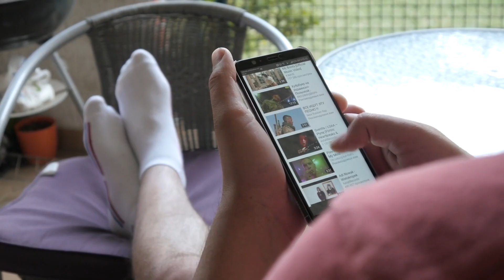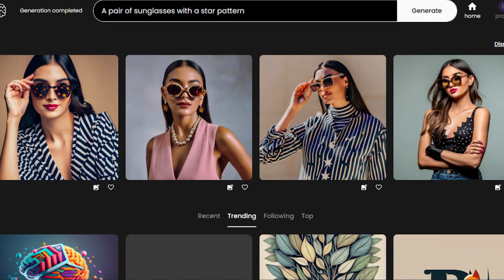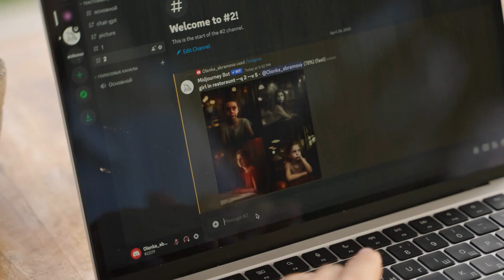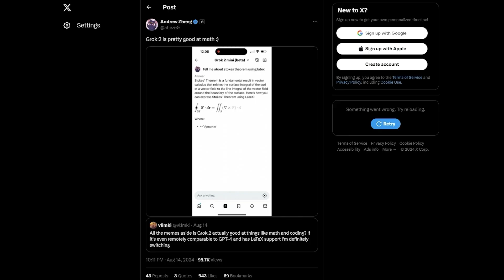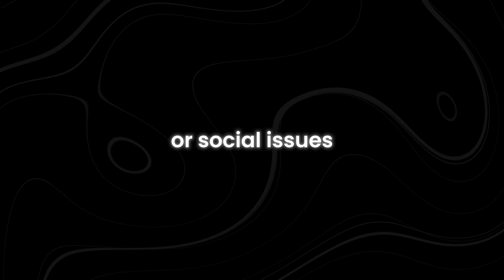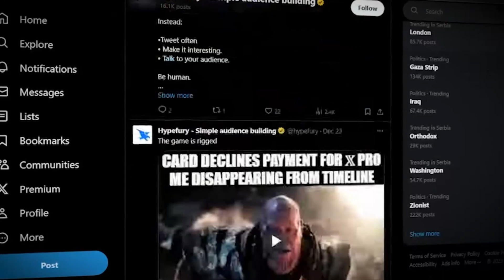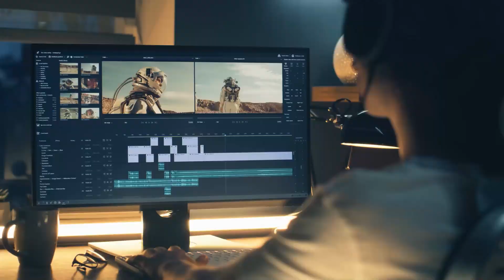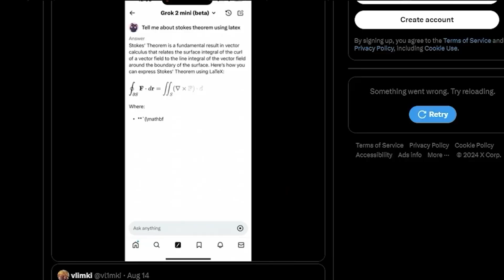Grok's NEW AI Image Generator Is Far More Dangerous Than You Think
Is AI technology becoming too dangerous for its own good? In this video, we dive deep into Grok's NEW AI image generator, an innovation that’s far more perilous than it appears on the surface. This isn't just another AI tool—Grok’s capabilities push the boundaries of what's possible, raising serious ethical and safety concerns. What does this mean for the future of AI, and how could it impact our society?

Grok’s AI image generator is designed to create hyper-realistic images, but its potential for misuse is alarming. From deepfakes that can deceive the masses to AI-generated content that blurs the line between reality and fiction, the dangers are real. As we explore the dark side of this technology, you'll see why experts are sounding the alarm and what you need to know to stay informed.

If you're concerned about the future of AI and its impact on our world, this is a must-watch. Don’t miss out on the full analysis of Grok’s AI image generator and the potential dangers it poses. Stay informed and stay ahead of the curve.

How dangerous is AI technology? What are the risks of AI image generators? How does Grok’s AI image generator work? What are the ethical concerns of AI-generated content? How can we prevent AI misuse? Find the answers to these questions and more in this essential video. Don't miss out—watch till the end!